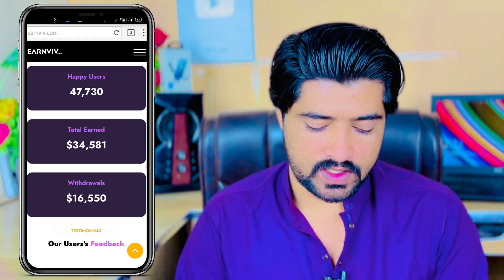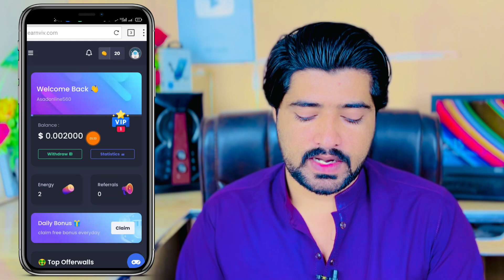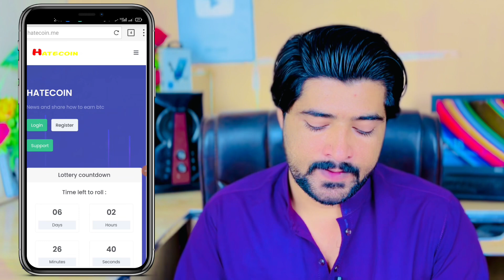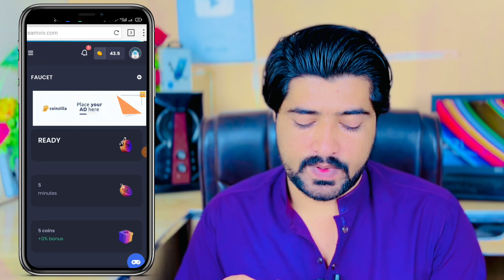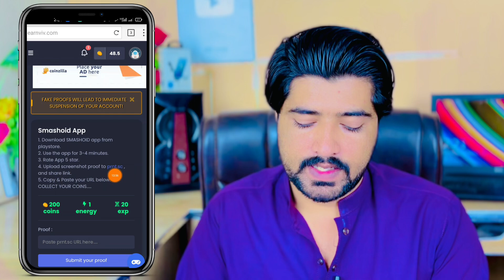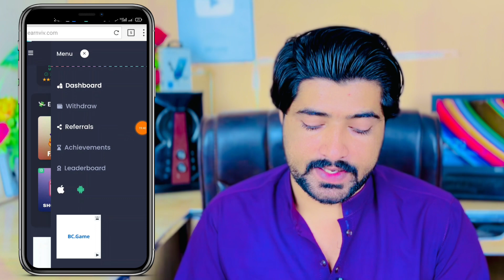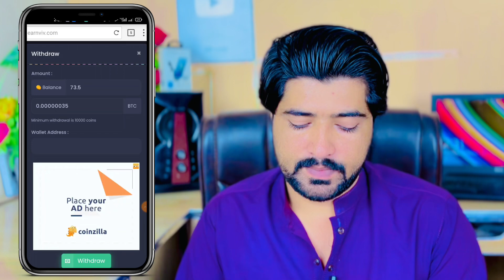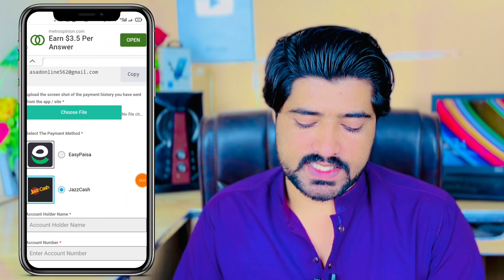Best Earning App For Girls & Boys | Earn Money Online From Earnviv Site | Earn Daily 1200 are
muneer_asad

1- How to Earn Money Online in Pakistan
2- Earn Money Online
3- Make money online at home
4- Online earning in Pakistan
5- Earn money online without investment
6- Earn money from home
7- Earn money online without investment for students
8- Online work and earn money
9- Online Business Ideas in Pakistan
10- Make money online fast
 pakistan,